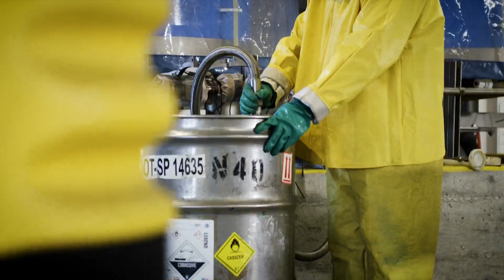Brainerd Chemical: 2023 ACD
Brainerd Chemical dares to do the challenging work that builds a more sustainable chemical industry. We specialize in high hazard chemistries and their transportation, so you don't have to. As a hybrid distributor, we're transforming the industry, supporting clients with faster, safer and more efficient delivery through our strategic network of rail terminals and bulk storage warehouses positioned across the U.S. for domestic and international delivery.